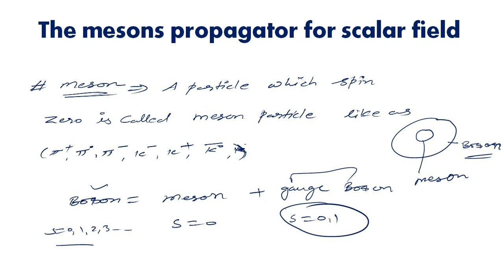M.Sc. FINAL physics | advance quantum physics | meson propagator part-2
17 06 21  M.Sc. FINAL physics | advance quantum physics  | meson propagator part-2